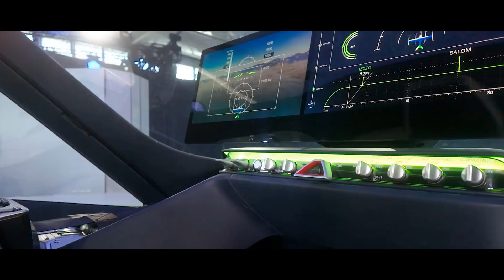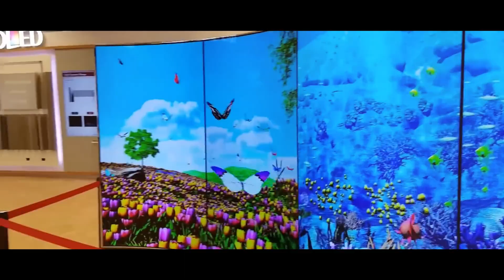Future Invention Unveiled: Revolutionizing Tomorrow's Technology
00:00 - Intro
00:12 - Hyundai Air Cab
01:59 - Microsoft Workplace of the Future
02:56 - SkyCruise Flying Hotel
04:06 -Flexible Displays and Foldable Electronics
04:41 - Floating Farms in Cities
05:16 - Water Generator
06:24 - Emotional Artificial Intelligence (AI)
07:06 - Exoskeletons for Enhanced Mobility
07:45 - Servo Yachts